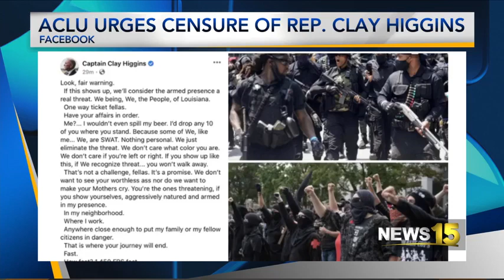NAACP Joins ACLU of Louisiana Calling for the Censure of Congressman Clay Higgins